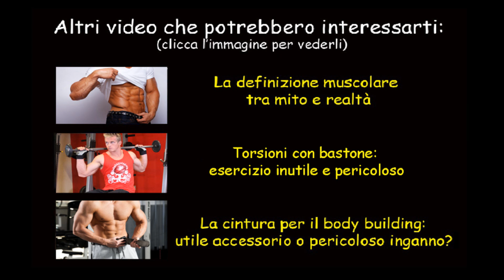Prepararsi agli allenamenti invernali: vantaggi e suggerimenti!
Potete correre ai ripari o correre e basta, qualche suggerimento per prepararsi agli allenamenti invernali.
Il risveglio muscolare, rubrica radiofonica settimanale, info ed archivio puntate su